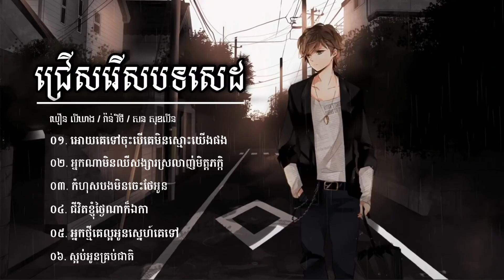ជ្រើសរើសបទសេដបែបខូចចិត្ត | ឃឿន លីឃាង | វាន់ វិថី | សន សុខលីន | Music Non stop